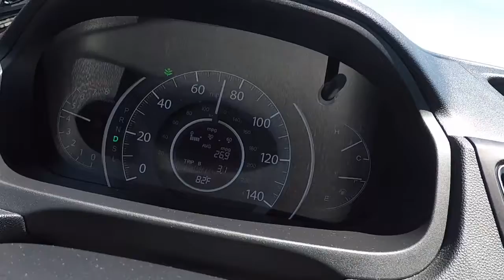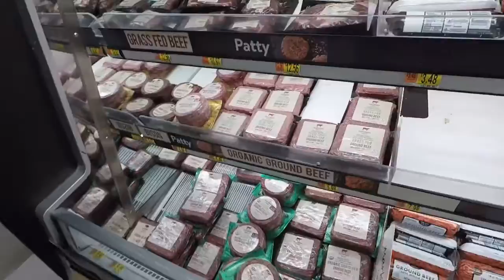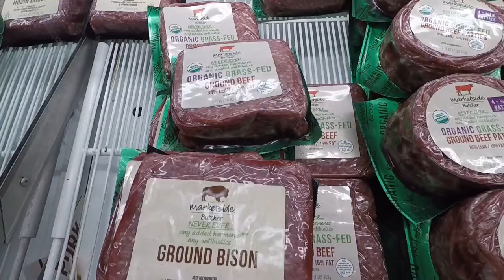Day2 Rapid City, South Dakota, USA